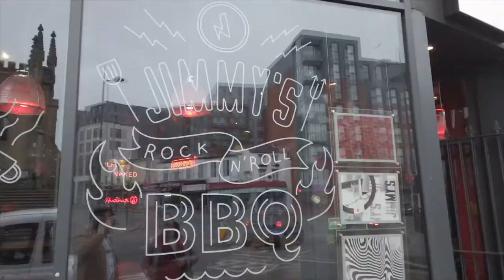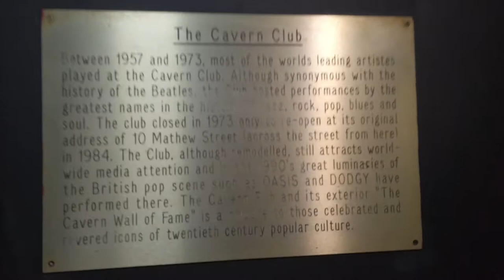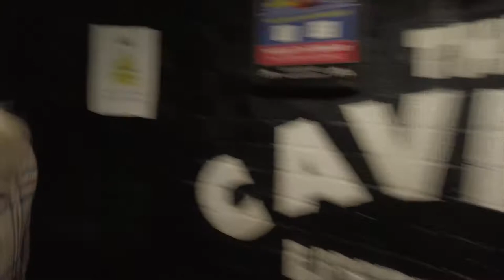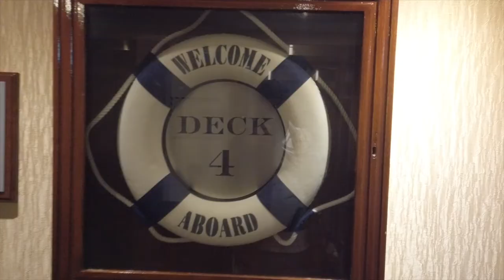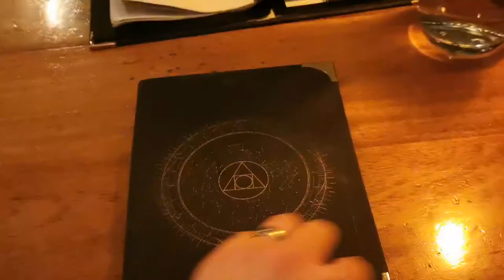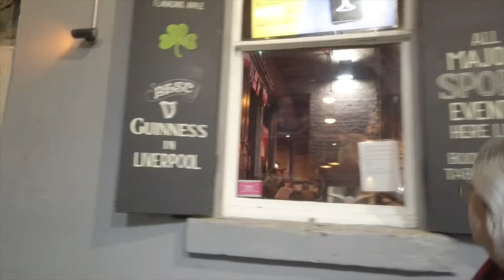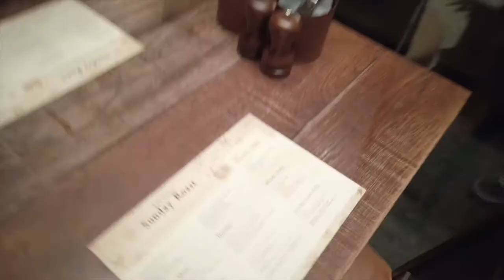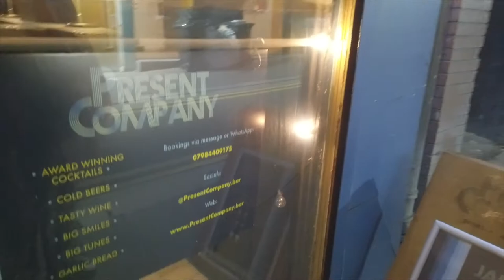48 Hours In Liverpool! | The Cavern Club, Chemistry Cocktails & The Albert Docks! (Part 1) 🍹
Our first Travel Video for 2022! We do 48 Hours in Liverpool! Sightseeing, Shopping, Food & Cocktails. We even show you the famous Cavern Club! Check out Part 1!